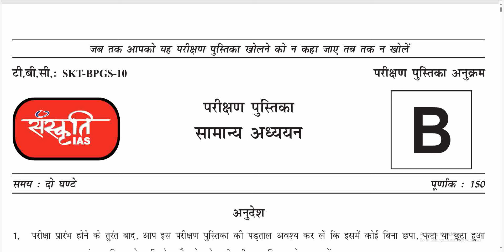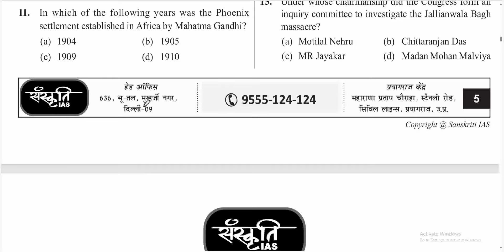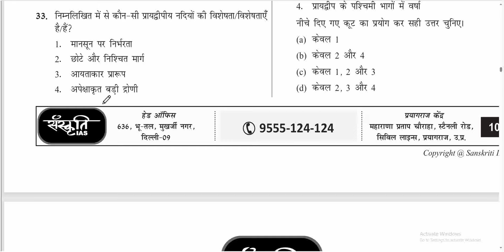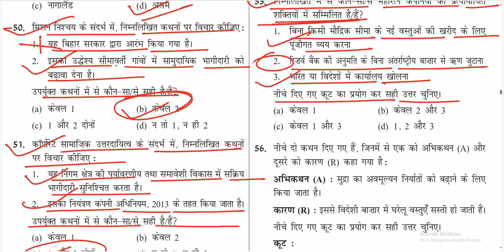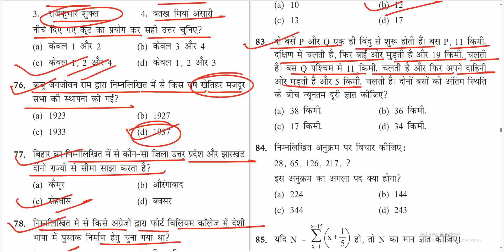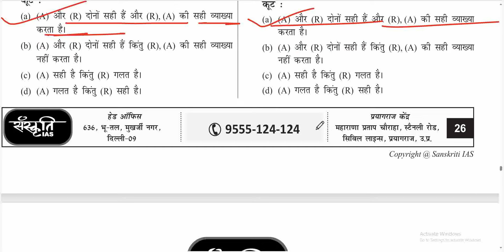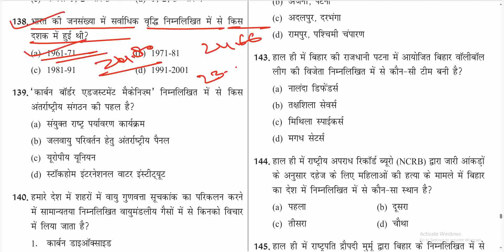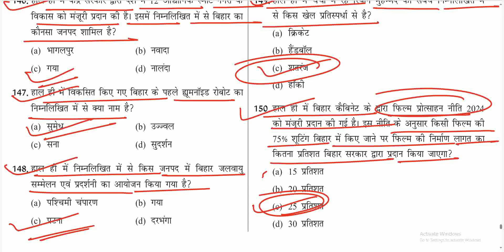Sanskriti IAS 70th BPSC Prelims 2024 Test Series- 10 (Full Length Test) 70th BPSC Test Series 2024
Sanskriti IAS 70th BPSC Prelims 2024 Test Series- 10 (Full Length Test) BPSC Test Series 2024 | Drishti IAS BPSC Prelims 2024 Test Series | 70th BPSC Test Series 2024
70th BPSC 2023 Practice set -01 |Ghatna
Chakra 70th bpsc Practice set 2023 |Edu teria
70thBPSCset bpsc ​bpsctestseries